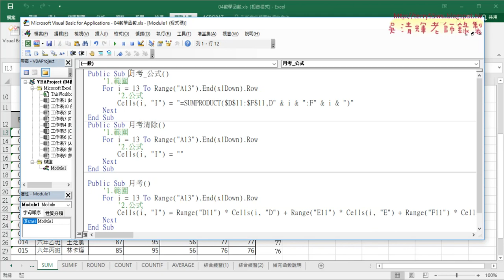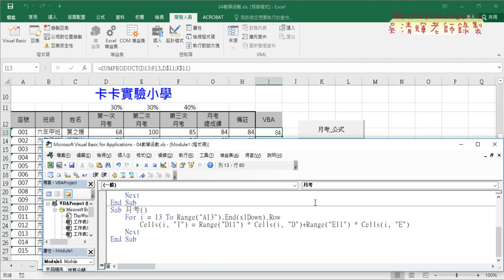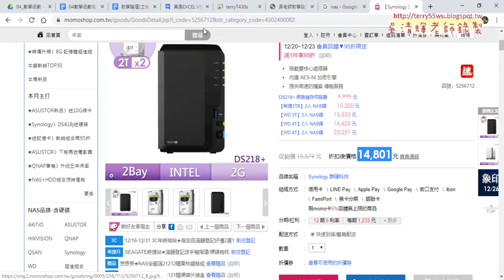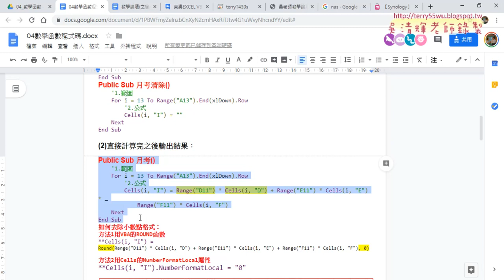02 用VBA輸出公式與輸出結果